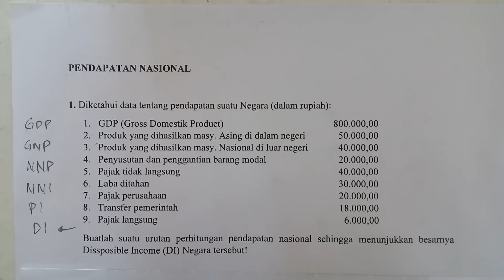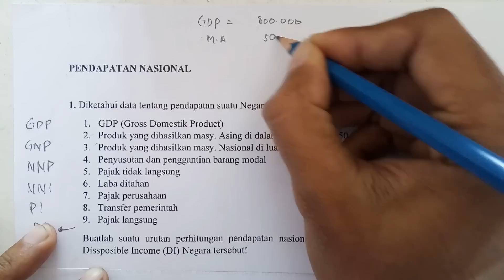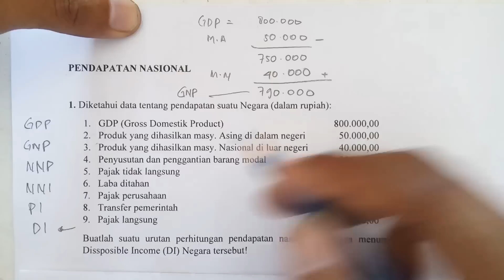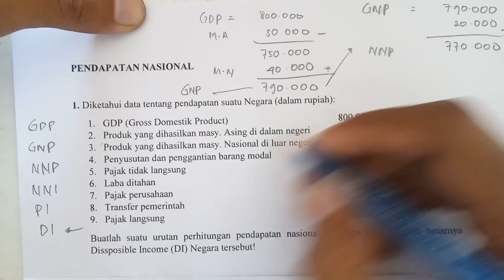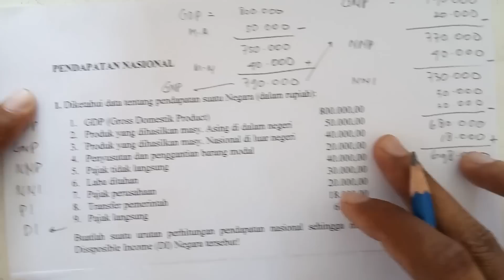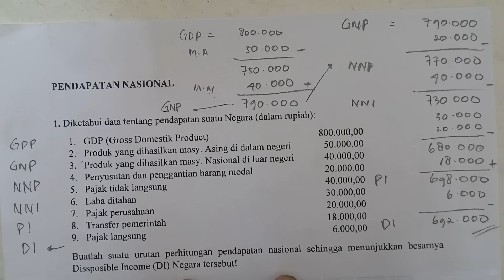Soal Ekonomi SMA - Mencari Dissposible Income (DI) pada Pendapatan Nasional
Pendapatan Nasional - GDP, GNP, NNP, NNI, PI, dan DI

Yuk, belajar dengan mudah dengan tulisan di Blog Bimbel Cyber. Video penjelasannya di Channel Youtube. Dan silakan tanya jika ada kesulitan di Intagram atau Whatsapp.